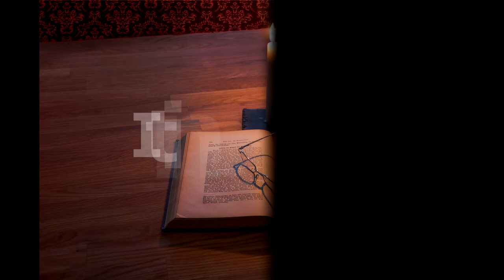Itinerar Biblic Ep 0140 Marcu Cap 15